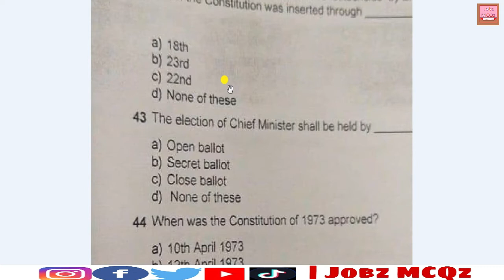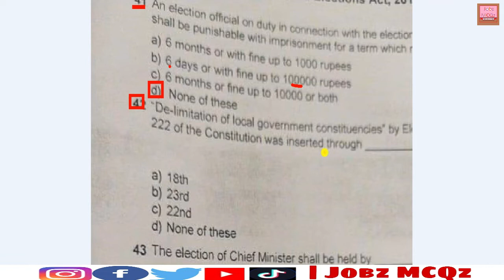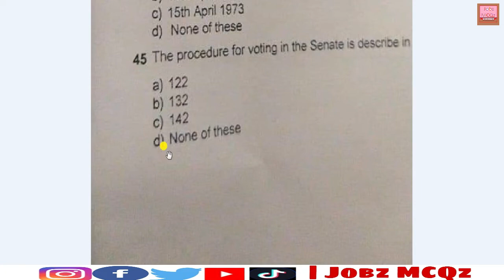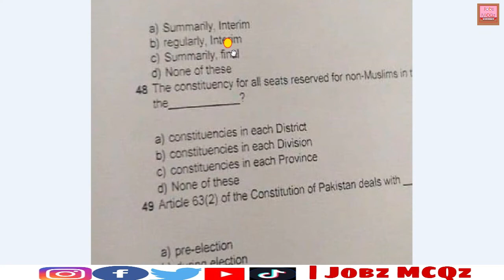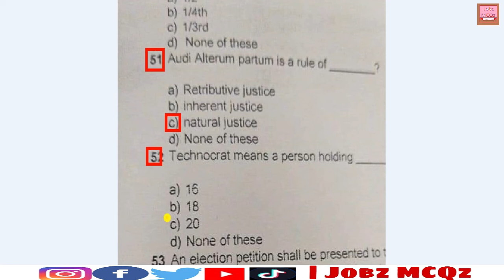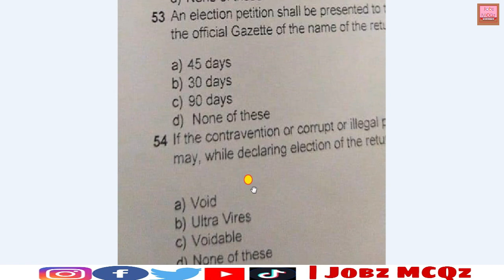Election Officer BPs-17 by FPSC Held at 07-03-2021 | Part 02 | JobzMcqz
Election Officer BPs-17 by FPSC Held at 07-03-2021 | Part 01